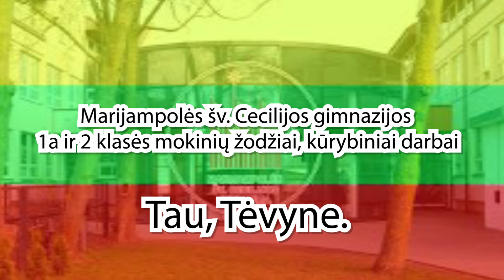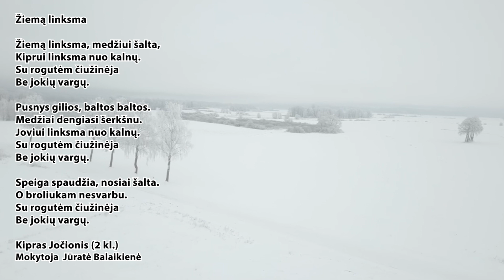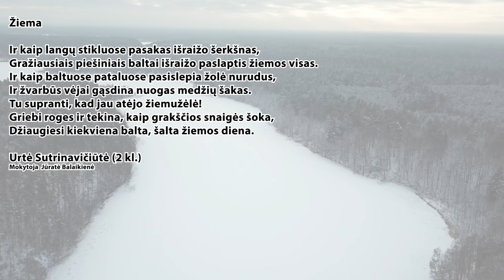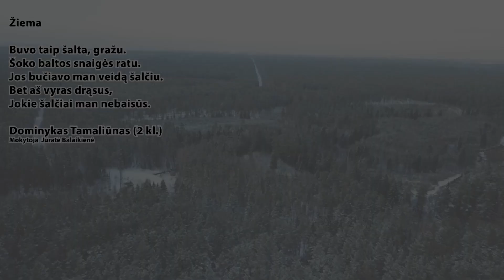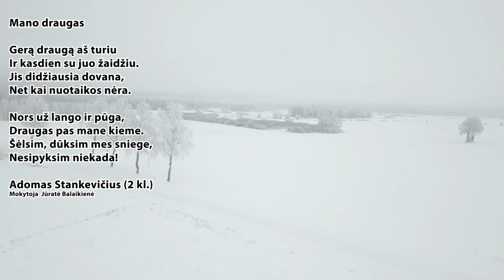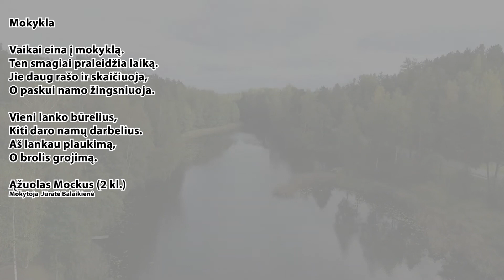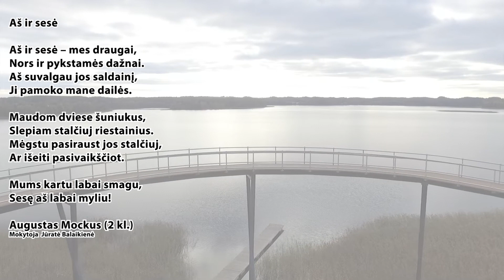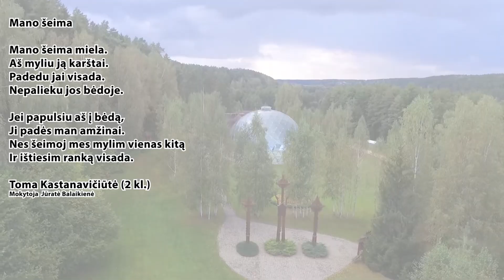1A ir 2 kl. sveikina Lietuvą!